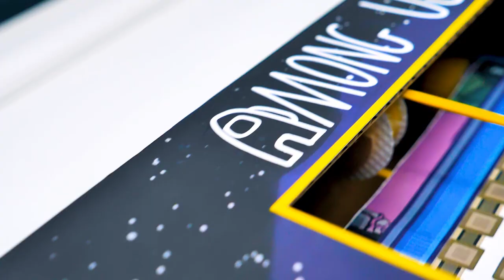Funny Space Game With Popular Characters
Hi, guys! Today we're gonna make one really cool game from cardboard. It is an Among Us game, where we can collect all our favorite scenes in one place! This game will appeal not only to Among Us fans but to everyone else, as it is very funny and interesting! And of course, we will use our favorite cardboard to craft it!

What will this game look like and what is its essence? So, our game is a spinning tape with scenes from Among Us. The main character will have to avoid obstacles and jump over them. And we will do it by controlling a cardboard joystick! The mechanism moves thanks to the battery and wires. Watch carefully so you don't miss anything!

So that the moving mechanism is not visible, we will place it in a cardboard box. It will also be in the Among Us style! You will see outer space, the name of the game, and even one of the characters on it!

We can't wait to test the craft and show you it in action! Are you ready?

And don't forget to check out other cool cardboard crafts on our channel: